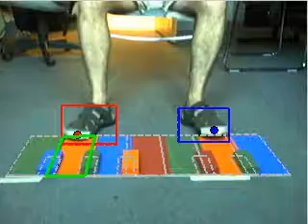Virtual Keyboard Demo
The "virtual keyboard" tries to mimic the bank of foot pedals one may find on an organ. It is intended to be used with new musical instruments, as the Radio Drums Some of these kinds of instruments require a foot control interface since both hands are already occupied when playing the instrument.